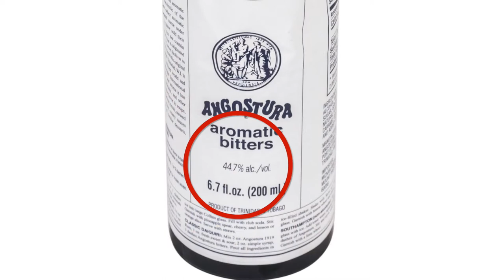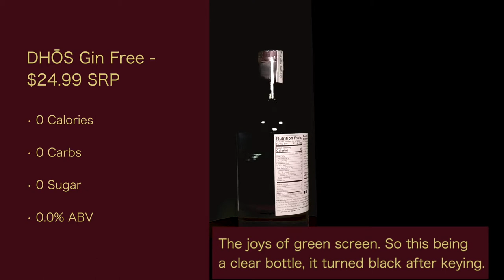Non-Alcoholic Spirits - Episode #12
In this episode of WWTV I highlight non-alcoholic spirits. This segment if NA beverages is growing and I review products from DHÕS and Lyre's.